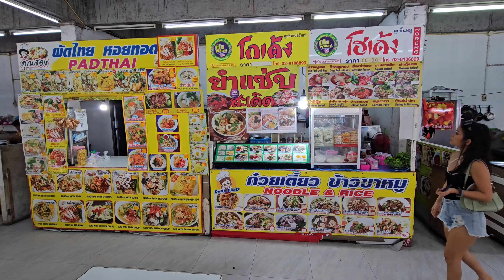Dentist Cut My Girlfriend Teeth In Pattaya Thailand